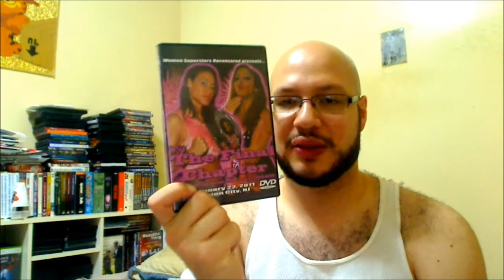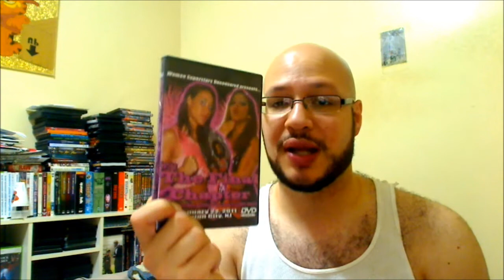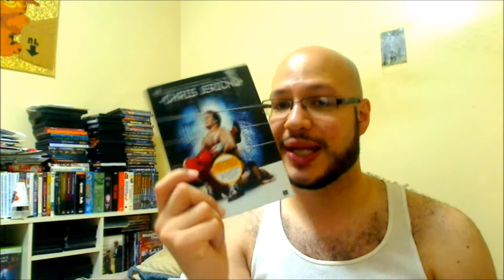Wrestling DVDs, RAW & TNA Thoughts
just some rambling about DVDS I bought

go watch "The Very Best of WCW Monday Night Nitro"
"Macho Man Randy Savage" Ultimate Collection
Breaking The Code, Behind the Walls of Chris  Jericho
WSU "The Final Chaper"